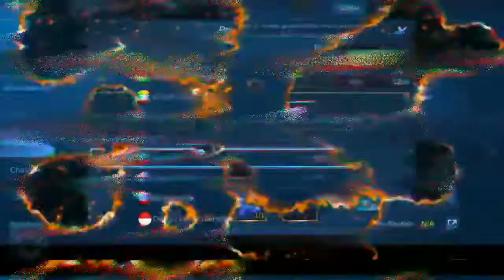Top Global Harley by Kiddo | Best Build Hyper Carry Mobile Legends